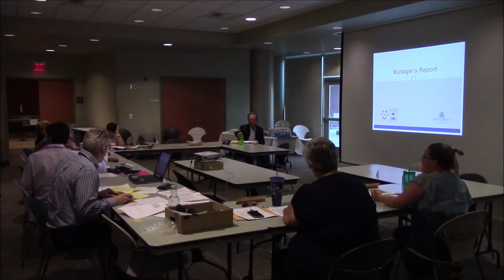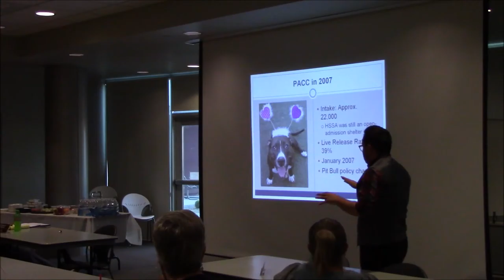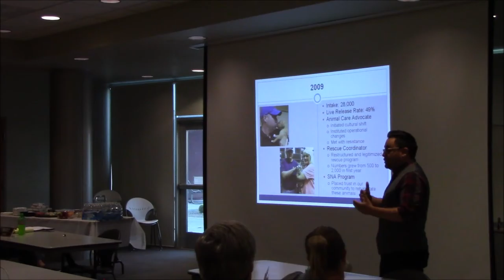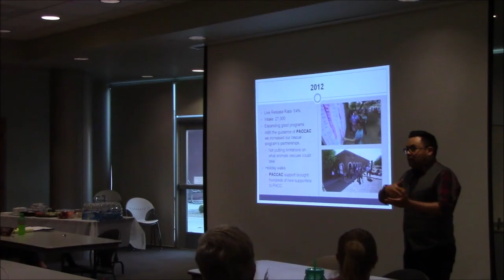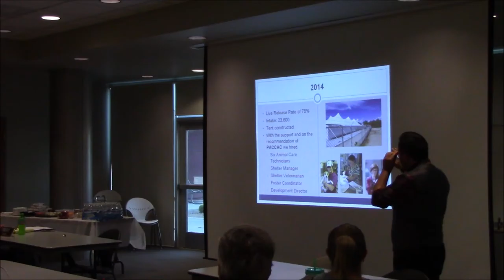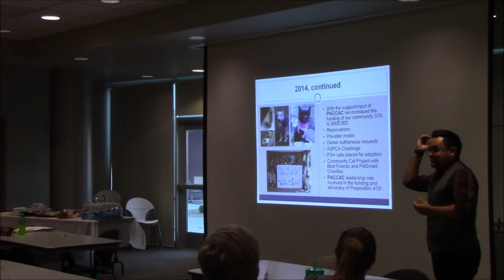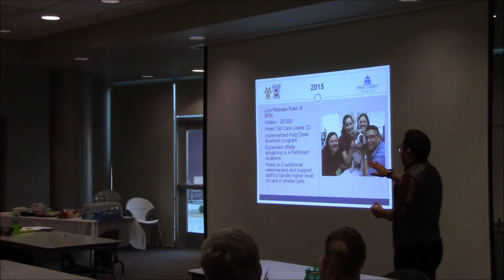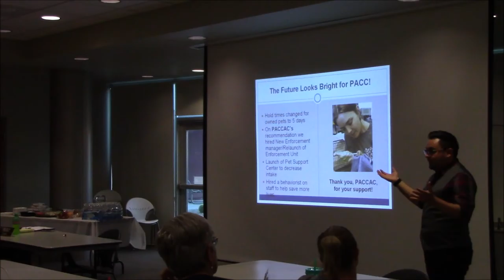Pima County Animal Care Advisory Committee 6/16/2016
This is the regular monthly meeting of the Pima County Animal Care Advisory Committee for June 16th, 2016.

This was the final meeting of the current membership of "PACCAC 1.0." The agenda included discussion with PACC's newly hired Enforcement Manager about long-standing enforcement concerns, a presentation about PACC's progress over the past decade, and final thoughts from the current committee. Full agenda and minutes of current and past meetings are available at the website above.